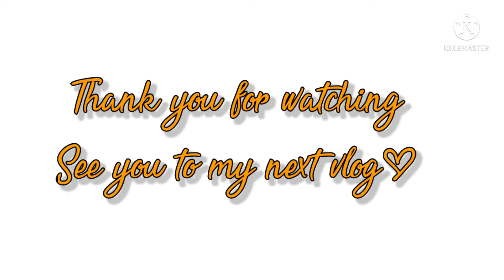Dinner with a friend*Mercy'sTV